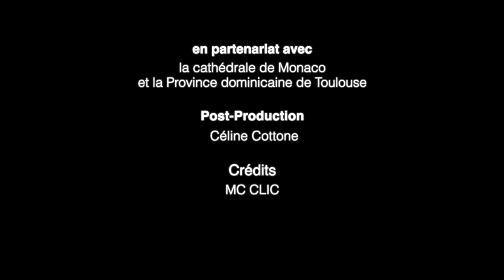CARÊME 2021 /TEASER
En partenariat avec la Province dominicaine de Toulouse et la paroisse Cathédrale, le service communication du diocèse de Monaco vous propose quotidiennement une prédication pour soutenir votre Carême.